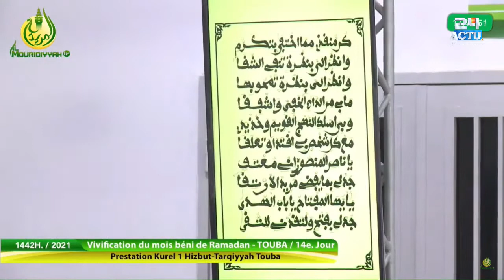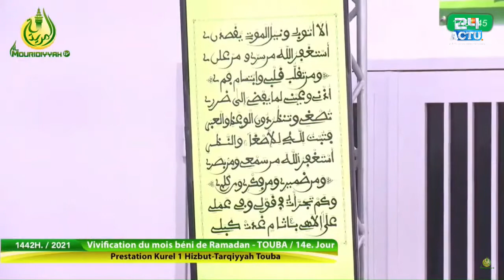J-14 Résidence Cheikhoul Khadim: Vivification mois de ramadan Prestation kurel 1 HT Touba